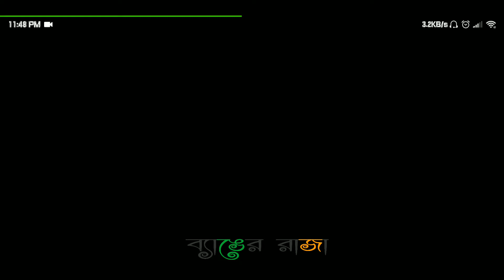Best Fight Android Game। Mortal Kombat। Braja Gameplay- Be Gamer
Assemble an elite team of Mortal Kombat warriors and fight in epic 3v3 battles!

MORTAL KOMBAT MOBILE brings its trademark Fatalities to mobile, with stunning graphics, and over the top moves! Assemble an elite team of Mortal Kombat warriors now and prove yourself in the greatest fighting tournament on Earth.

MK11 CHARACTERS
Assemble a team of Mortal Kombat 11 console characters in mobile! The MK11 team is extremely versatile, packed with unique abilities and powerful team synergies to inflict pain onto your enemies. The MK11 kollection includes MK11 Raiden, Scorpion, Jade, Sub-Zero, Kabal, and Skarlet, and they are just as deadly as their console counterparts! They even perform the same Fatal Blow!

FIGHT IN BRUTAL 3 v 3 KOMBAT
Create your own team of Mortal Kombat fighters and lead them into battle to earn experience, new special attacks, and powerful artifacts. Team up warriors with unique synergies to get an advantage over your enemies such as Team Ronin, Team Nightmare, and Team Day of the Dead!

BUILD A MASSIVE ROSTER
Collect over 130 Mortal Kombat characters including veterans like Scorpion, Johnny Cage, Sub-Zero, Cassie Cage, Ermac, and many others. Discover the newest additions to Mortal Kombat Mobile such as the bloodthirsty Vampiress Mileena, soccer champion Kombat Cup Sonya Blade, mysterious Klassic Reptile, and warrior princess Ronin Kitana.

COMPLETE DIFFICULT CHALLENGES
Prove yourself and complete a series of matches to bring new Mortal Kombat warriors to your roster! A new challenge begins every week!

MULTIPLAYER FACTION WARS
Compete with other players in Faction Wars, an online competitive mode where players engage other player teams. Rank up in your own Faction’s leaderboard to earn weekly prizes.

PERSONALIZE YOUR GAME
Unlock unique character customizations in Feats of Strength. Win battles to show off your mastery with limitless combinations of action packed Victory Stances, insulting Victory Taunts, and champion worthy War Banners. Unlocking Feats of Strength also boosts stats for characters!

JAW DROPPING FATALITES
Mortal Kombat Mobile brings its trademark Fatalities to mobile, with stunning graphics, and over the top moves that will punch you right in the guts.

EARN REWARDS ON EPIC QUESTS
Send characters on epic Quests to earn special rewards! Begin your journey in Outworld and make your way to Netherrealm!

NOTICES:
* Mortal Kombat Mobile features high quality visuals. Performance is not optimized on devices with less than 1.0 GB RAM.
* Mortal Kombat Mobile is an online-only game.
* A minimum of 1.1 GB of free space is required on your device.
Content is generally suitable for ages 17 and up. Contains intense violence, blood, and gore.